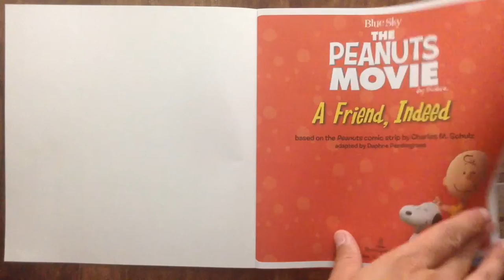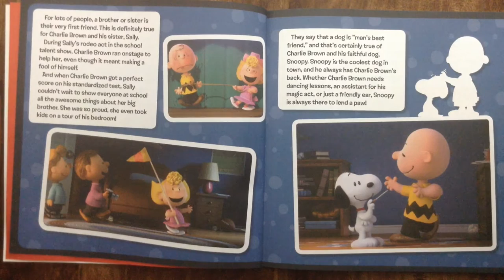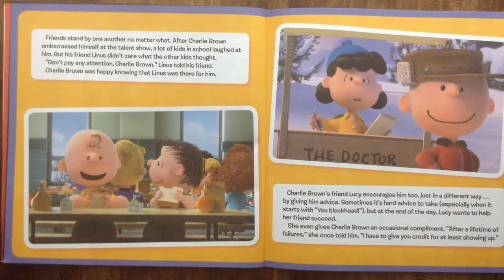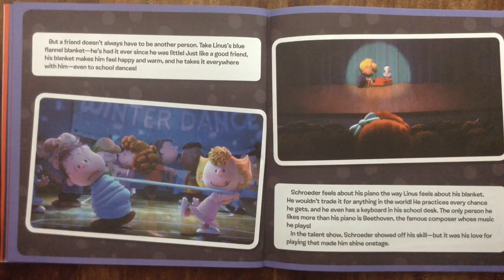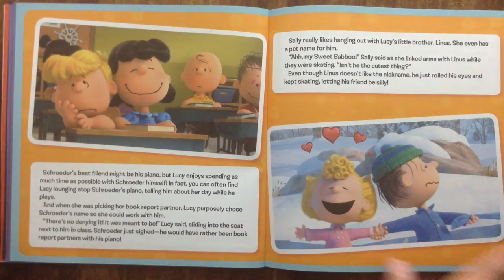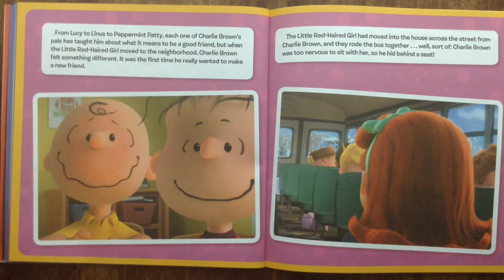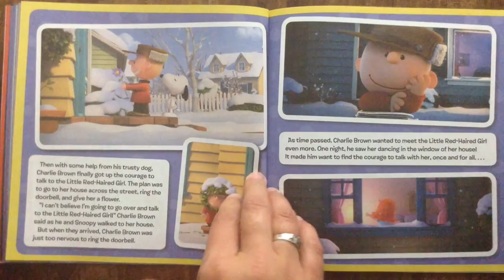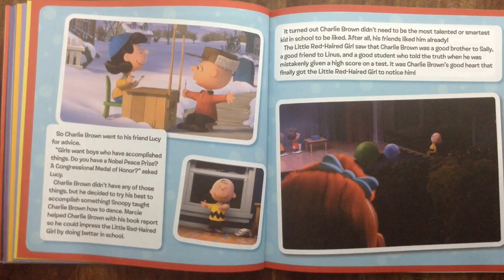The Peanuts Movie A FRIEND INDEED Read Along Aloud Story Audio Book for Children and Kids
What makes a good friend? Just ask Charlie Brown and Linus, Snoopy and Woodstock, or Lucy and Schroeder. When Charlie Brown sees the little red haired girl and falls blockhead over heels, he learns what friendship and love is all about.